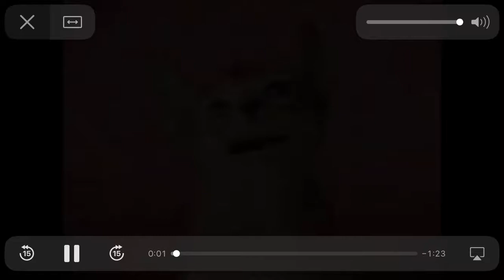Funny cat deer and meerkat